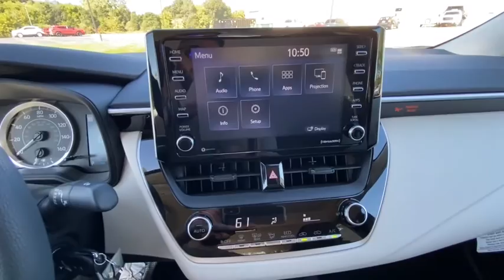2021 Toyota Corolla Milwaukee, Shorewood, Brown Deer, Brookfield, Menomonee Falls, WI 40073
Black Sand Pearl New 2021 Toyota Corolla available in Milwaukee, Wisconsin at Andrew Toyota. Servicing the Shorewood, Brown Deer, Brookfield, Menomonee Falls, WI area.

Andrew Toyota
1620 West Silver Spring Drive

Recent Arrival!brbrbrBlack Sand Pearl 2021 Toyota Corolla LE FWD 30/38 City/Highway MPGbrbrbrTOYOTA WARRANTY: Basic Coverage: 36 months/36000 miles (all components other than normal wear and maintenance items). Powertrain Coverage: 60 months/60000 miles (engine transmission/transaxle front-wheel-drive system rear-wheel drive seatbelts and airbags). Rust-Through Coverage: 60 months/unlimited miles (corrosion perforation of sheet metal). * For complete details about Toyotas warranties please speak to a sales manager at Andrew Toyota.brbrbrHAVE YOU HEARD ABOUT TOYOTACARE? This vehicle purchase or lease includes ToyotaCare Toyotas no cost maintenance plan. **ToyotaCare covers normal factory scheduled service for 2 years or 25000 miles whichever comes first. 24-hour roadside assistance is also included for 2 years and unlimited miles. See Andrew Toyota staff for details and exclusions. Valid only in the continental U.S. And Alaska. All prices plus tax title license and $349 Dealer Service fee. Internet Sales Price includes: $1500 - Toyota Motor Company Customer Cash - Chicago. Exp. 11/02/2020.